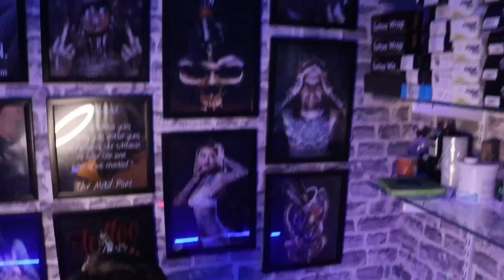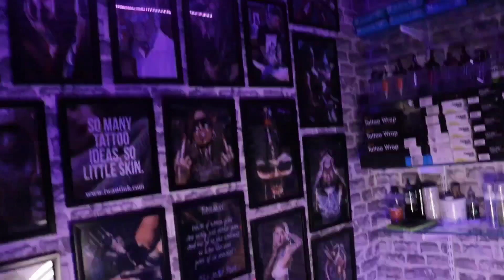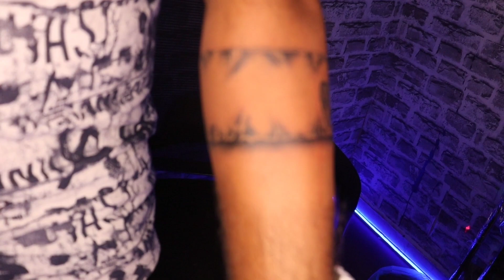Bs tattoo professional art